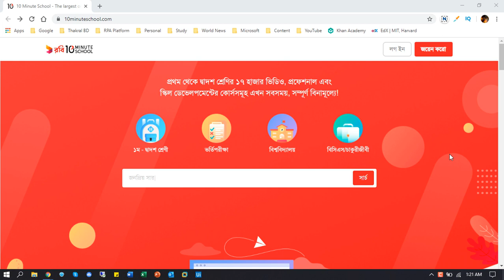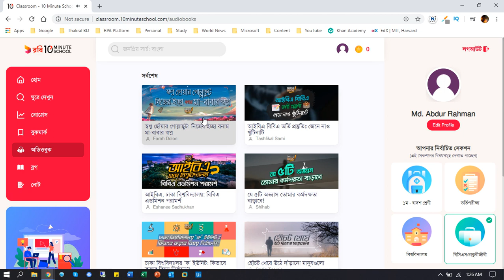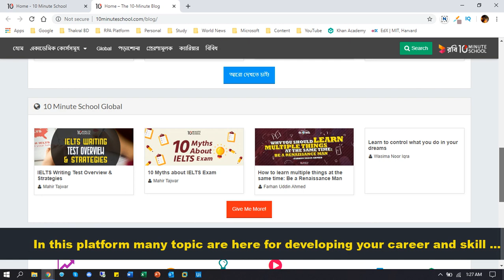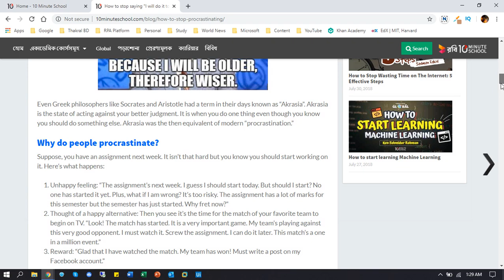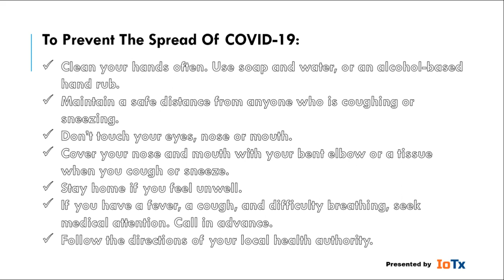10 Minute School: The Largest Online Class | Ayman Sadiq | Knowledge of Web Services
Today we will going to share the largest online classroom in Bangladesh. It's a very popular content based website. It's included the 1st to 12th class training with more skill development courses.

Anytime and anywhere you can join with this platform and build-up your career. So, let's see the video...

✅ Timestamps:
0:05 Today's Subject
0:10 About 10 Minute School, CEO, Headquarter
0:22 How to Create Account in 10 Minute School
1:25 How to Start a Course in 10 Minute School
2:19 10 Minute School blog
3:09 Global Content of 10 Minute School

This Video Making For Technology Lover. Who Always Want To Learn About EXCITING Technology Update.

If You Want To Give Any Suggestion. Please Submit Your Valuable Comment For Improving my Contents.